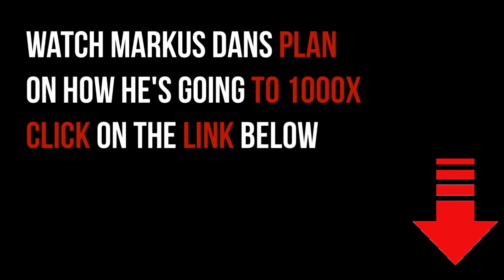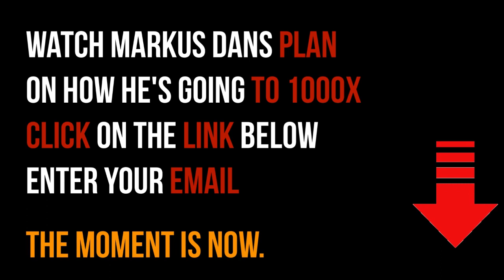Gareth Soloway: This Is Coming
Chief Market Strategist, and CFO of Gareth Soloway has been an avid swing and day trader since his days at Binghamton University where he studied Economics.  While helping others gain financial independence, he continued to study the day trading and swing trading world, developing a unique market philosophy and proprietary methods. Following his work in the financial sector, Gareth went on to trade alongside professional traders on the institutional side on the business.

Video content: Gareth Soloway, Silver, Restart, reset, the big reset, banks USA, savings banks USA, economy USA, finance USA, money USA, capital USA, stocks USA, stock exchange USA, real estate USA, politics USA, media USA, gold, gold coins, silver, precious metals, bitcoin , Cryptocurrency, currency crisis, currency reform, financial community, financial policy, financial market, banks, financial crash, euro crash, bank crash, investment, euro crisis, economic crisis, bankruptcy, bankruptcy, inflation, credit, insolvency, profit, system change, reset, crash, finance, finance, money , Trade, goods market, means of payment, securities, cash, bank balances, claims, debt capital, interest, liabilities, purchasing power, central banks, ECB, precious metals, expropriation, system change, stock market trend, success channel, company, state, Bill Gates, Jeff Bezos, Elon Musk, Warren Buffett, Bernard Arnault, Mark Zuckerberg, Larry Ellison, Larry Page, finance, crash, cash, microstrategy, Michael Saylor, gold, central banks, currency, economy, government, politics, stocks, assets, real estate, money, future, inflation , Recession, Technology, Asset Advisor, Finance, Crash, Cash, Microstrategy,  Bitcoin, BTC, cryptocurrency, gold, central banks, currency, economy, government, politics, money print, assets, stocks, ethereum, fortune, investment, PayPal, stock market, real estate, money, future, inflation, recession, technology